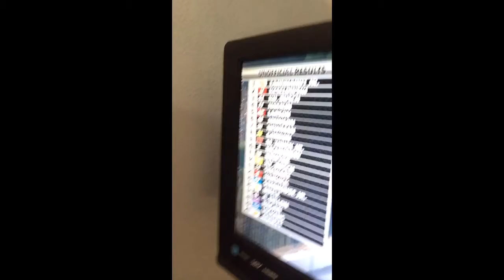My reaction to Dale Earnhardt Jr winning the Pocono 400 June 8, 2014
I'm a huge Dale Jr and I recorded my reaction to his big win at Pocono. :) JrNation! June 8, 2014